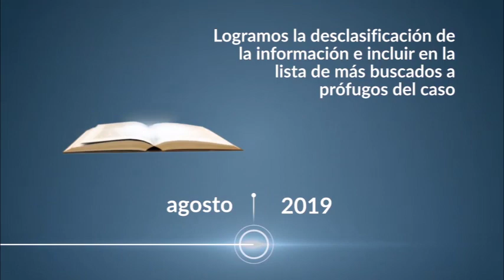Secretaría Anticorrupción pone el ojo en el caso COOPERA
Sobre el cierre de la cooperativa de  ahorro y crédito COOPERA en el año 2013, la Secretaría Anticorrupción emitió informes luego de la desclasificación de información, ordenada por la Superintendencia de Economía Popular y Solidaria, con ello se ha obtenido los primeros resultados que involucran a altas autoridades.